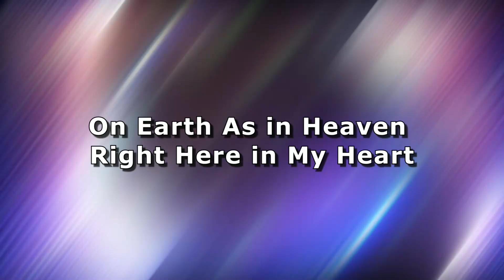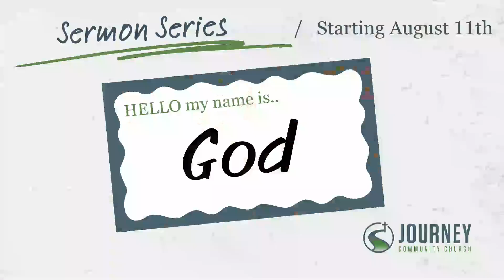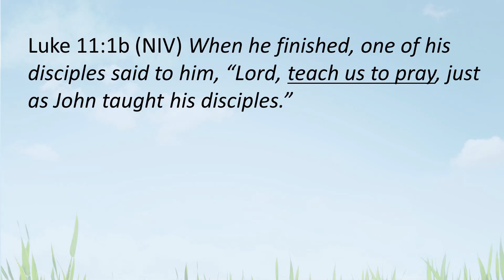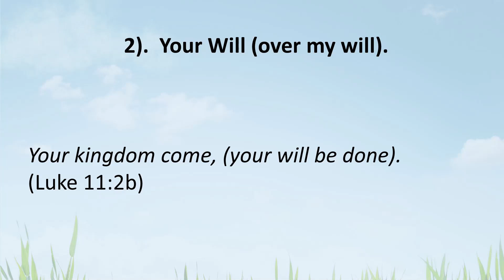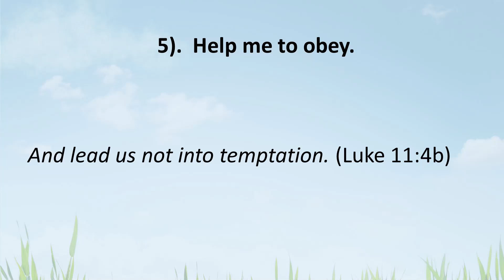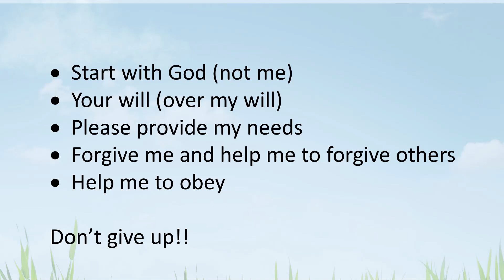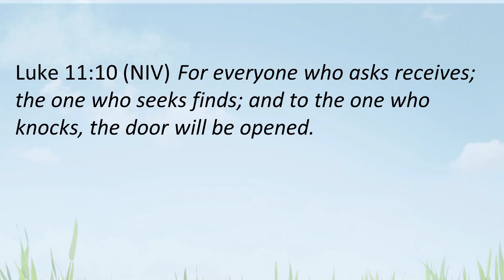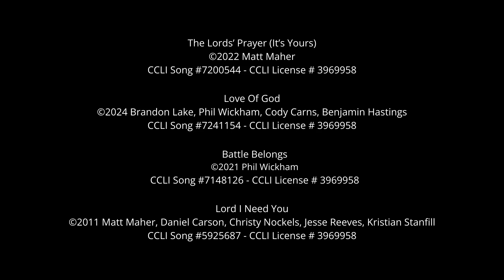Pastor Mark- Why should I keep praying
Welcome to Journey Community Church in Depere, Wisconsin.  We are glad that you decided to join us today!  We currently have services in person at 1800 Grant Street in Depere at 8, 9:30 AM and 111 AM.  Every week we stream our 9:30 service on Youtube.